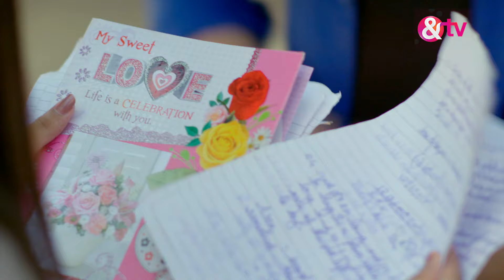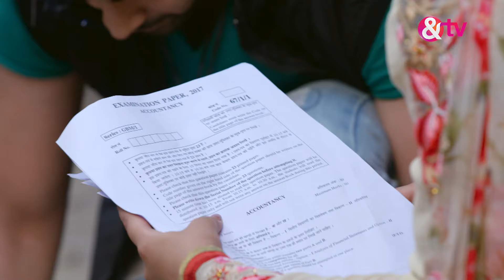हाफ मॅरेज - Half Marriage - Best Scene - Ep - 51 - Tarun Mahilani,Priyanka Purohit -And TV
The story is about a politicians daughter who is forced to marry a middle-class boy, for her fathers political interestsClick Here to Subscribe Channel This unusual marriage, resulting out of political influence and cultural beliefs turn into a hate story within no timeClick Here to Subscribe Channel Find out if love will ever bloom in their marriage or will it begin a warClick Here to Subscribe ChannelHalf Marriage Quick Recap Playlist Here to Subscribe ChannelyoutubeClick Here to Subscribe Channelcom/playlist?list=PL_bx64ia-qJmdvltSiTh8xGIFyiEWHeAm